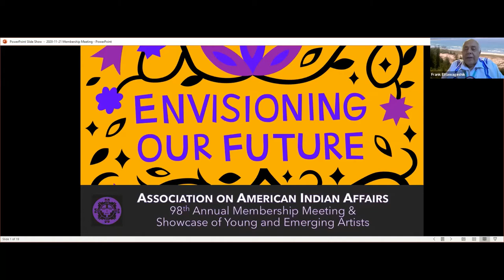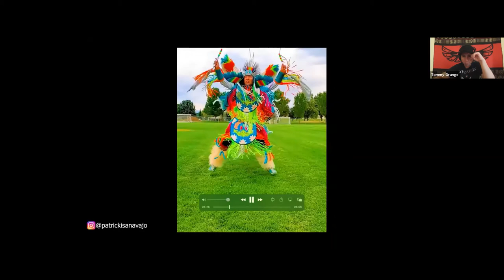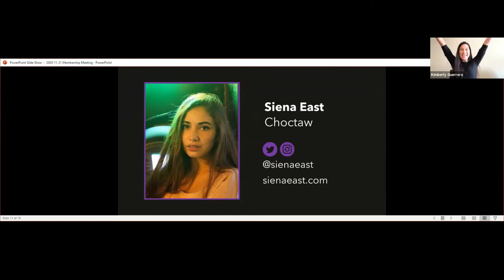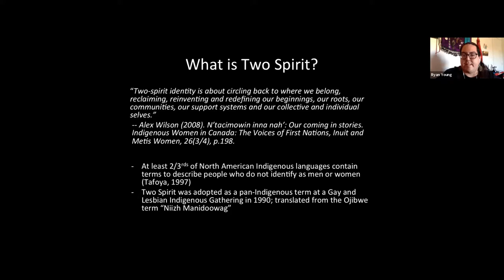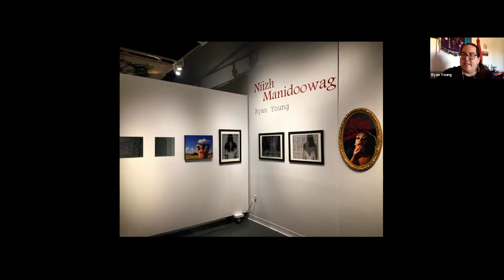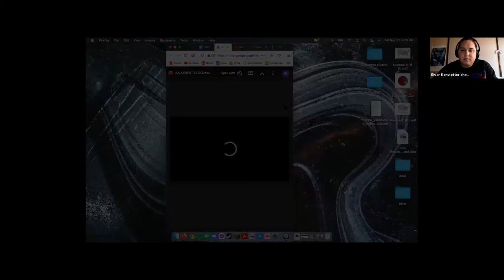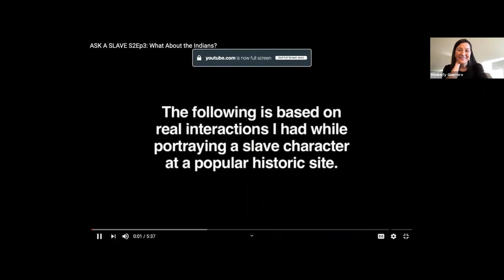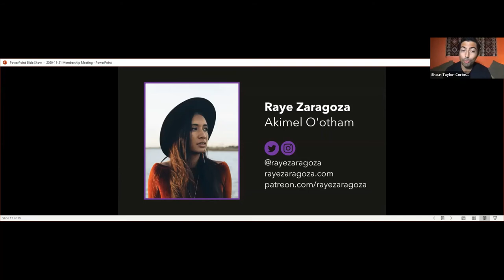Envisioning Our Future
On November 21, 2021, the Association on American Indian Affairs held its 98th Annual Membership Meeting "Envisioning our Future" and showcased young and emerging Native artists to celebrate its 98 years supporting Indian Country programs.
Co-hosts of Envisioning our Future" are Cheyenne/Arapaho author TOMMY ORANGE, Colville/Salish-Kootenai/Cherokee actor KIMBERLY GUERRERO, and Blackfeet actor SHAUN TAYLOR-CORBETT. The video shares the fantastic work of writer AZIE DUNGEY, comedian SIENA EAST, YouTuber RAQUEL QUINONES, hoop dancer PATRICK WILLIE, artist RYAN YOUNG, and musician RAYE ZARAGOZA!